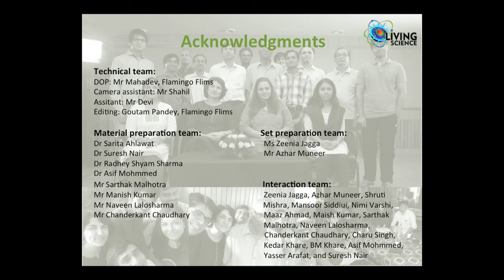Prof. CR Babu- setting up of biodiversity parks and restoration of mined out areas [Part-3]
Prof. CR Babu, the man who has changed many waste lands into wonderlands in India shares his experiences of setting up of biodiversity parks, restoration of mined out areas, and revival of dead lakes and ponds in some parts of India.